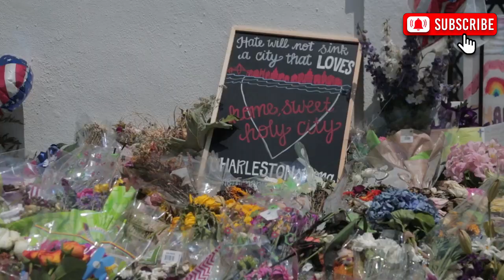Is the South racist? WHAT DO YOU THINK?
THIS WILL US PRODUCE MORE CONTENT FOR YOU. THERE ARE MORE GOODIES IN THE DESCRIPTION BELOW.